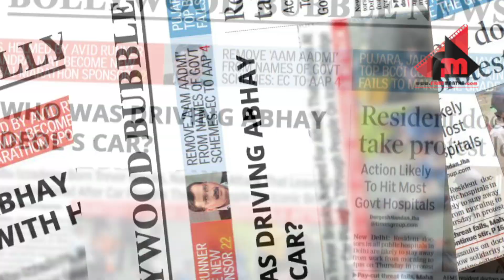Nanu ki Jaanu movie trailer 2018 | abhay deol | Patralekhaa | Sapna